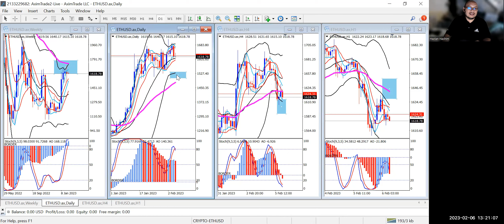ETHREUM H4 - MOMENTUM SELL - REENTRY SELL